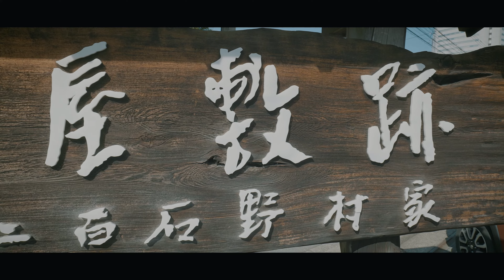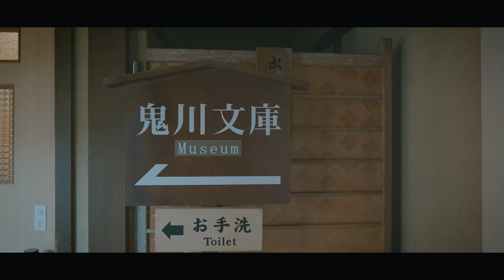【金沢／日本庭園】金沢武家屋敷跡 野村家／ミシュラン２つ星の小さな日本庭園 - Nomura-ke Samurai Residence in KANAZAWA, JAPAN -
野村家は、石川県金沢市の長町武家屋敷跡に残る武家屋敷。加賀藩祖である前田利家の直臣であった野村伝兵衛信貞の屋敷跡です。野村家は、馬廻衆組頭や各奉行職を歴任し十一代続いた武家。加賀藩において千二百石取りの野村家は中級武士に属しました。この野村家は、江戸時代の面影が色濃く残るこの界隈で、一般公開されている唯一の武家屋敷跡であります。
小規模ながらも優美な庭園には、様々な形の灯籠や石橋が巧みに配置され、厳かな空間を形成しています。庭内の樹齢400年以上の山桃の木は金沢市の保存樹に指定されています。母屋の縁側からの眺めは、緻密な構図が調和を生み出し、加賀文化の奥深さが感じられ、濡れ縁にせまる曲水や落水の立体的な水の流れが優雅な時を演出しています。
この見事な庭園は2003年、米国の庭園専門誌「ジャーナル・オブ・ジャパニーズ・ガーデン」で日本庭園ランキング3位に選ばれました。また、フランスのミシュラン社が2009年に発行した「ミシュラングリーンガイド」の日本版で２つ星を獲得するなど、豪華な庭園は国内外から高く評価を得ています。
この野村家は、金沢観光の折は、訪れるべき名所の一つです。旅の疲れを束の間癒してくれる、そんな庭園です。

ミシュラン・グリーンガイド・ジャパン★★☆／金沢武家屋敷跡／日本庭園／石川県金沢市

The Nomura family is a samurai residence that remains on the site of the Nagamachi samurai residence in Kanazawa City, Ishikawa Prefecture. It is the former residence of Nomura Denbei Nobusada, who was a direct vassal of Maeda Toshiie, the founder of the Kaga domain. The Nomura family is a samurai family who has held various magistrate positions and has continued for eleven generations. The Nomura family, which had 1,200 koku in the Kaga domain, belonged to the middle class of samurai. The Nomura family is the only samurai residence that is open to the public in this neighborhood, which still retains a strong sense of the Edo period.
In the small but elegant garden, various shaped lanterns and stone bridges are skillfully placed to form a solemn space. The mountain peach tree, which is over 400 years old, has been designated as a preserved tree by Kanazawa City. The view from the porch of the main house is a harmonious combination of elaborate compositions, showing the depth of Kaga culture. The three-dimensional flow of water in the form of curved water and falling water on the wet edge creates an elegant atmosphere.
In 2003, this magnificent garden was selected as the third best Japanese garden by the Journal of Japanese Gardens, an American garden magazine. It was also awarded two stars in the Japanese edition of the Michelin Green Guide published by the French company Michelin in 2009, and the gorgeous garden is highly regarded both in Japan and abroad.
The Nomura Residence is one of the best places to visit when sightseeing in Kanazawa. It is the kind of garden that can temporarily soothe the fatigue of travel.

Michelin Green Guide Japan ★★☆ / Kanazawa Samurai Residence Ruins / Japanese Garden / Kanazawa City, Ishikawa Prefecture